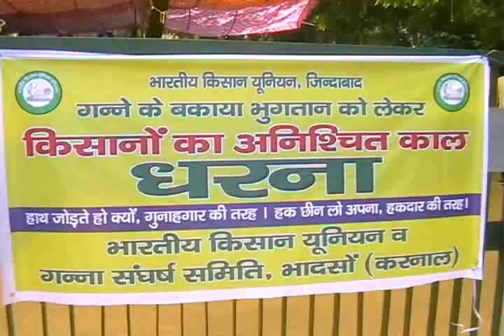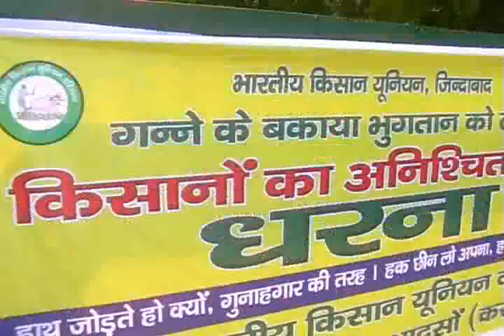विनोद शर्मा व् मनोहर लाल खटटर का पुतला फुका किसानो ने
दसों शुगर मिल में किसानो का बकाया भुगतान न होने को लेकर किसानो ने मिल के गेट के सामने मिल मालिक विनोद शर्मा व् मनोहर लाल खटटर का पुतला फुका। किसानो ने सरकार व् मिल मालिक विनोद शर्मा के खिलाफ मुर्दाबाद के नारे लगाए। किसानो ने सरकार व् मिल मालिक को दी चेतावनी बुधवार को किसान छेड़ सकते है बड़ा आंदोलन। शनिवार को किसान करेंगे मिल में मुंडन।

 स्टोरी ;भादसों शुगर मिल में किसानो का बकाया भुगतान न होने को लेकर किसानो ने  मिल के गेट के सामने मिल मालिक विनोद शर्मा व् मनोहर लाल खटटर का पुतला फुका।  किसानो ने सरकार व् मिल मालिक विनोद शर्मा के खिलाफ मुर्दाबाद के नारे लगाए।  किसानो ने सरकार व् मिल मालिक को दी चेतावनी बुधवार को किसान छेड़ सकते है बड़ा आंदोलन। शनिवार को किसान करेंगे मिल में मुंडन।

एंकर :इंद्री के भादसों शुगर मिल में किसानो का बकाया भुगतान न होने को लेकर किसानो ने  मिल के गेट के सामने मिल मालिक विनोद शर्मा व् मनोहर लाल खटटर का पुतला फुका।  किसानो ने सरकार व् मिल मालिक विनोद शर्मा के खिलाफ मुर्दाबाद के नारे लगाए।  किसानो ने सरकार व् मिल मालिक को दी चेतावनी बुधवार को किसान छेड़ सकते है बड़ा आंदोलन। शनिवार को किसान करेंगे मिल में मुंडन। किसानो ने मिल प्रबंधक व् मालिक विनोद शर्मा के  खिलाफ जमकर की नारेबाजी।
वी ओ
गन्ना एक्शन कमेटी के अध्यक्ष रामपाल चाहल ने कहा कि भादसो शुगर मिल ने अभी भी किसानों का 50 करोड रुपए के करीब भुगतान देना है लेकिन शुगर मिल प्रशासन किसानों का भुगतान देने को राजी नहीं है जिस कारण किसानों को विवश होकर आंदोलन का रास्ता अपनाना पड़ा। किसानो के धरने का चौथा दिन है। जिसके चलते आज किसानो ने मुख्य मन्त्री व् मिल मालिक विनोद शर्मा का पुतला फूंका  शनिवार को किसान मुंडन करवाएंगे। उन्होंने कहा की जल्द ही किसानो पेमेंट नहीं हुई तो किसान बड़े आंदोनल करने मजबूर हो जायेगे।

बाइट :गन्ना एक्शन कमेटी के प्रधान रामपाल चहल